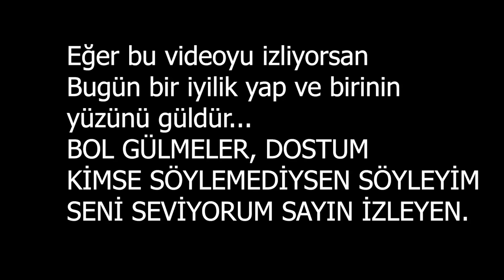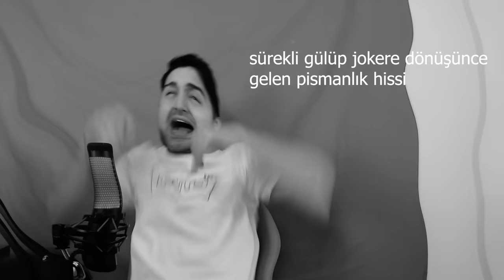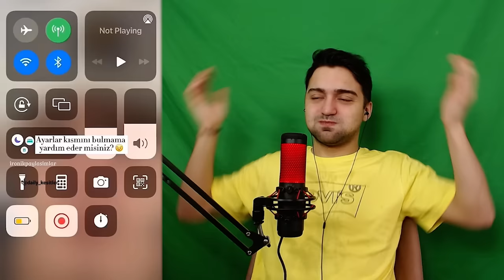GÜLERSEN, BEDELİNİ ÖDERSİN! l Su Püskürtme Cezalı / Bölüm 11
SELAMLAR DOSTLARIM 💚 Gülersen Bedelini Ödersin Serisinin 11.inci bölümü ile karşınızdayım. İçinizi ısıtacak bir roman havası ve farklı figürler ile dansımı yaptım. Bu bölümde ceza olarak gülersem su püskürteceğim ve ayrıca bir sürprizim var. Videoda detaylardan bahsederim seviyorum sizleri. İYİ SEYİRLER ŞİMDİDEN 💚